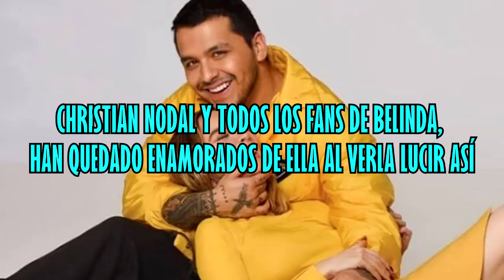CHRISTIAN NODAL y todos los fans de BELINDA han quedado enamorados de ella al verla lucir así